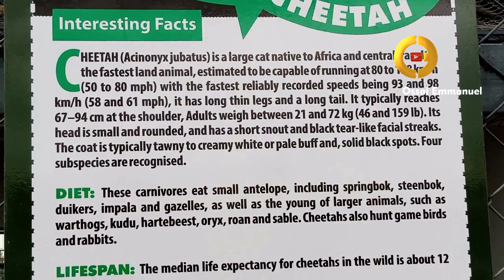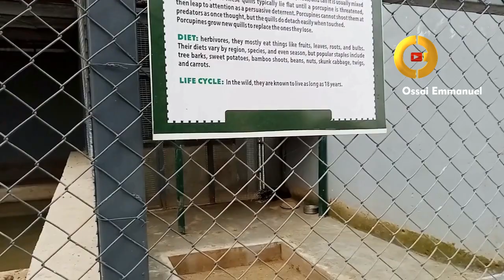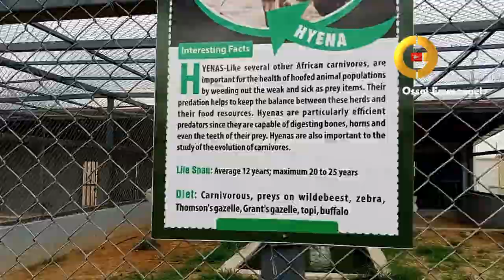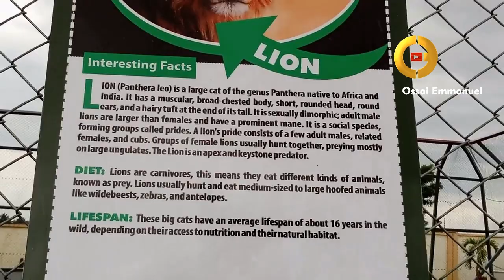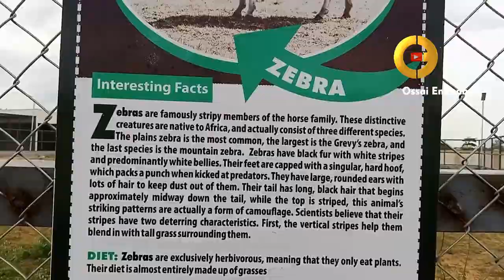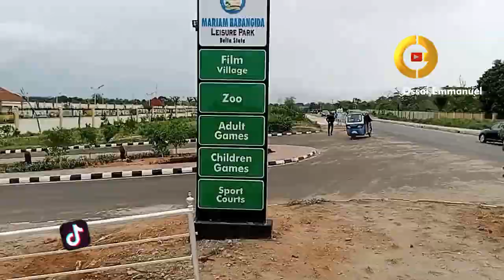Mariam Babangida Leisure Park, Asaba, Delta State - Nigeria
This is a concise documentary of Asaba Leisure Park otherwise known as the Mariam Babangida Leisure Park. This video showcases the Serene beauty of the City of Asaba, her vibrant look and the State of the Art  Leisure Park.

Feel free to relax and have a worthy watch time.